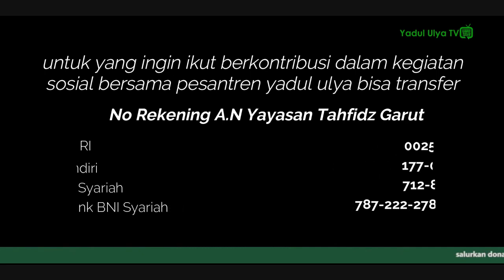OREO SUPREME HARGA SELANGIT, DI BUAT DI RUMAH SAJA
Kali ini kita mau recook cara bikin Kue Lebaran

OREO SUPREME KW

Bahan-bahan yang dibutuhkan :

5 Sdm/60 Gram Mentega Cair
6 Sdm/60 Gram Gula
1 Sdt Vanilla
1-2 Sdt Pasta Red Velvet
1-2 Sdt Pasta Vanilla
14 Sdm/140 Gram Tepung Terigu
1 Sdt Baking Powder
½ Sdt Soda Kue
3 Sdt Susu Cair
BAHAN n ISIAN
2 Sdm Butter
6 Sdm Gula Halus
1 Sdt Vanilla

Cara Membuat nya bisa tonton video secara full

Bagi sahabatYU yang mau kasih saran bisa komen di kolom komentar di bawah

MINAL AIDZIN WALFAIDZIN MOHON MAAF LAHIR DAN BATI 🙏🙏